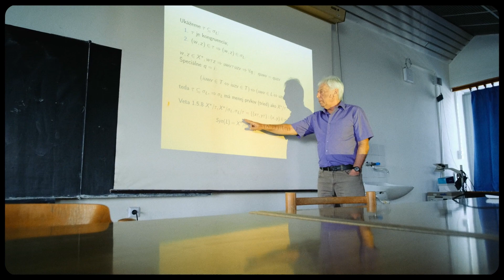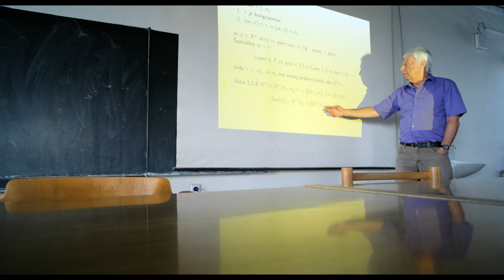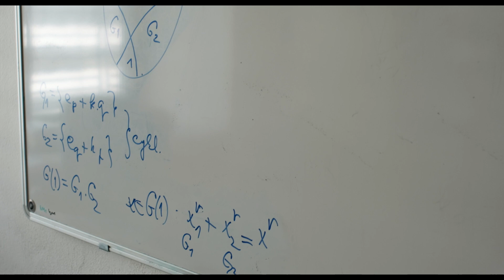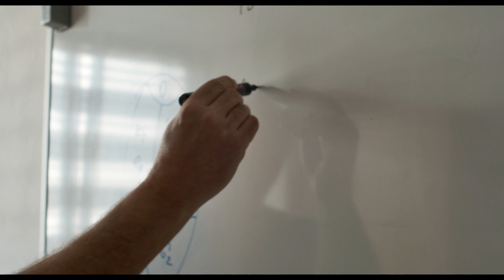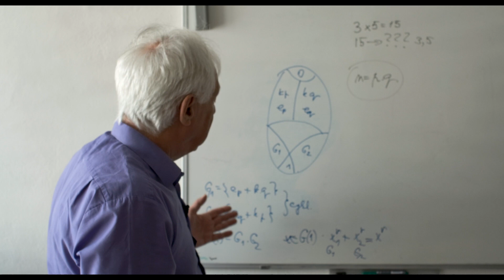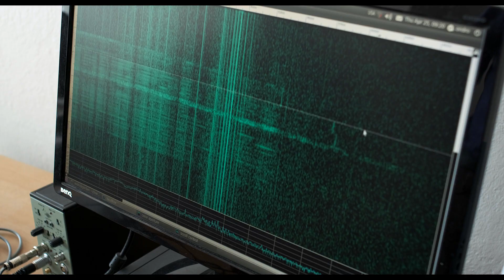Slovenskí vedci - Otokar Grošek (kryptológia)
Prof. RNDr. Otokar Grošek, PhD.,
je laureátom ceny Vedec roka SR 2018 v kategórií - Osobnosť medzinárodnej spolupráce.

Profesor Grošek absolvoval univerzitné štúdium v r. 1973 na Prírodovedeckej fakulte UK so špecializáciou na pravdepodobnosť a matematickú štatistiku. V roku 1974 nastúpil na internú ašpirantúru na Katedru matematiky Elektrotechnickej fakulty SVŠT. Vo svojej kandidátskej práci „Entrópia na algebraických štruktúrach“ študoval súvislosti entropickej teórie a teórie pologrúp. V roku 1987 bol vymenovaný za docenta v odbore matematika a v r. 1998 bol vymenovaný za profesora v odbore aplikovaná informatika.
V r. 1984 začal ako prvý v Československu v rámci postgraduálneho štúdia vyučovať predmet Utajovanie informácií vo verejných počítačových sieťach, ktorý navštevovali odborníci z celej ČSSR.

Prof. Grošek je jeden zo zakladateľov a koordinátorov stredoeurópskej série konferencií Central European Conference on Cryptology.
 V rokoch 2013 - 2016 viedol a úspešne dokončil projekt NATO „Secure Implementation of Post-Quantum Cryptography“.
 V novembri 2018 bol tento projekt vyhodnotený ako najlepší projekt desaťročia vedeckého programu NATO Veda pre mier a bezpečnosť (Science for Peace and Security – SPS) v oblasti kybernetickej bezpečnosti.
V roku 2018 získal prof. Grošek v tvrdej zahraničnej konkurencii nový NATO projekt „Secure Communication in the Quantum Era“, kde sa „acceptance rate“ pohybuje na úrovni 10 %. Obidva projekty sa venujú mimoriadne aktuálnej problematike, tzv. postkvantovej kryptografii.